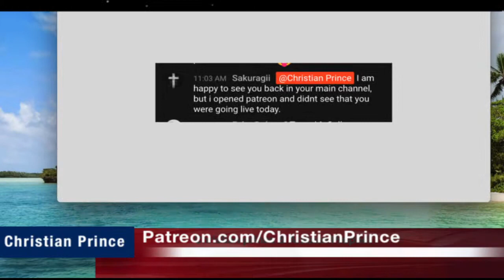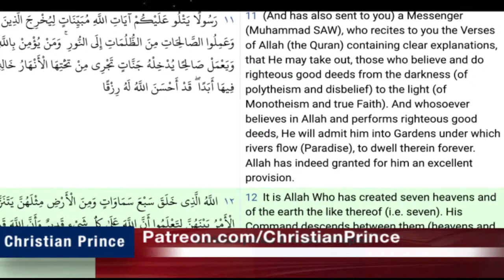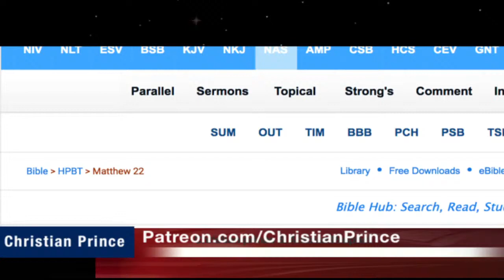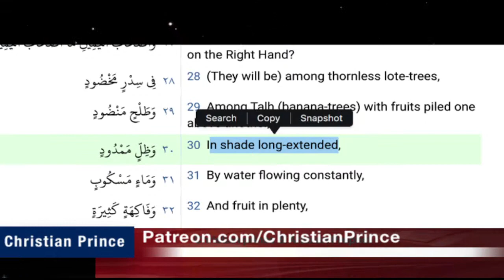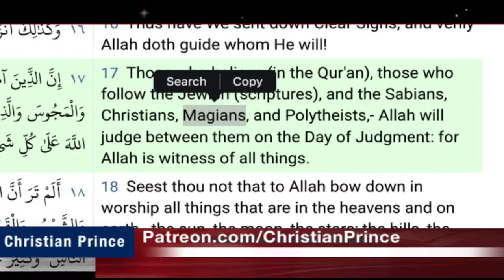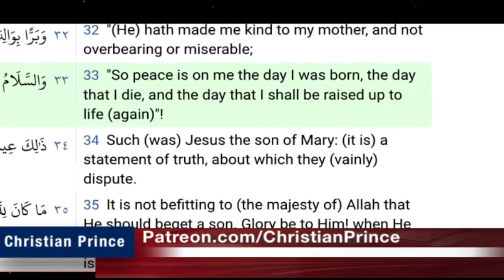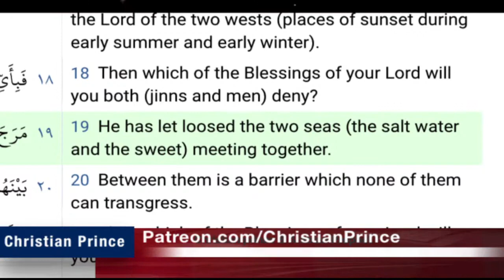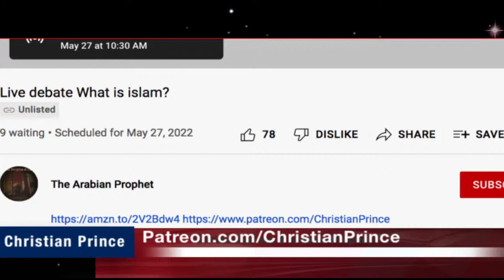Christian Prince Re-Runs: Live in the Arabian Prophet account - Sound at 10:30 Minutes